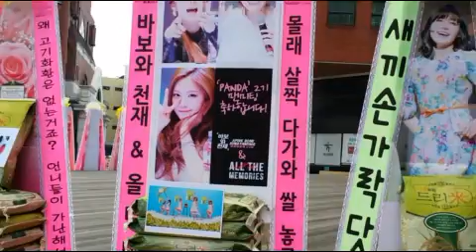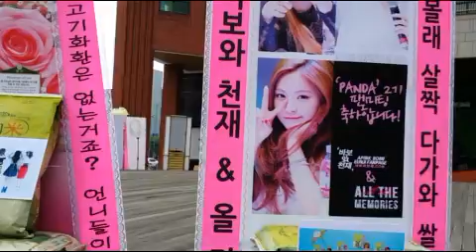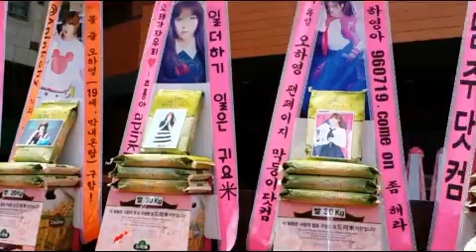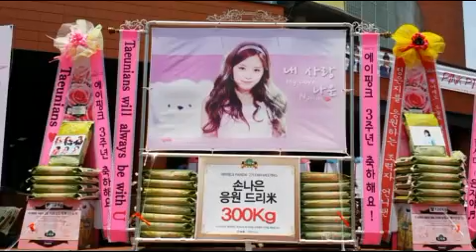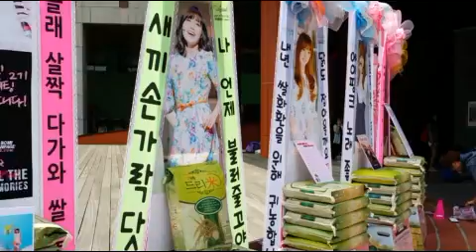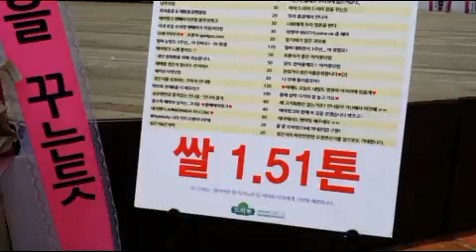그룹 에이핑크(A-Pink) 팬클럽 판다2기 팬미팅 응원 쌀드리미화환 - 쌀화환 드리미 Dreame for A Pink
걸그룹 에이핑크(A PINK 박초롱 윤보미 정은지 손나은 김남주 오하영)의 국내외 팬들이 에이핑크(A Pink) 공식 팬클럽 판다2기 팬미팅 'PINK PICNIC'에 대규모의 드리미 쌀화환을 보내와 에이핑크에 대한 드리미 쌀화환 응원을 이어갔다. 6월 14일 오전 서울 월계동 광운대학교 동해문화예술관에 배달된 에이핑크 응원 드리미 쌀화환에는 우리나라와 태국, 홍콩, 싱가포르 등 4개국 팬들이 참여해 드리미 쌀화환 1.51톤을 보내왔다. 에이핑크 응원 드리미 쌀화환은 에이핑크가 지정하는 결식아동 등 어려운 이웃에게 사랑의 쌀로 기부된다.

 걸그룹 에이핑크의 국내외 팬들은 지난 2012년 11월 16일 뮤지컬 '리걸리 블론드' 공연에 정은지 응원 드리미 쌀화환 60kg과 사료드리미화환 135kg을 보내와 정은지를 응원한 것을 시작으로, 지난 2013년 1월 31일 SBS '그 겨울, 바람이 분다' 제작발표회에 정은지 응원 드리미 쌀화환 160kg, 2013년 8월 31일 에이핑크 공식 팬클럽 팬더1기 창단식에 드리미 쌀화환 940kg, 2014년 4월 15일 뮤지컬 '풀하우스' 공연에 정은지 응원 드리미 쌀화환 660kg을 보내오는 등 지금까지 모두 다섯 차례에 걸쳐 드리미 쌀화환 3.33톤과 사료드리미화환 135kg을 보내와 에이핑크를 응원했다. 에이핑크는 지난 2013년 9월 16일 서울 노량진동의 성로원을 방문해 사랑의 쌀 1톤을 전달하고 아이들을 위로했었다.

 이날 팬미팅에서 에이핑크는 미니 콘서트와 토크과 어우러진 무대로 팬들을 사로잡았다. 음악방송 1위를 차지하며 큰 사랑을 받은 '미스터 츄'를 비롯해 '노노노'. '굿모닝 베이비', '4월19일' 등을 들려주는가 하면 보컬팀, 댄스팀으로 팀을 나눠 그간 방송에서 볼 수 없었던 에이핑크의 새로운 매력을 보여줬다. 에이핑크는 팬미팅에 앞서 가진 기자회견에서 '팬들의 사랑을 받는 이유'에 대한 질문에 "친근감 때문 인 것 같다"고 생각을 전했다. 보미는 "에이핑크 뉴스를 통해 팬들이 많이 사랑해 준 것 같다"며 "옆집 동생 같은 친근함 때문에 계속 사랑해주는 게 아닐까 생각한다"고 자평했다. 은지 역시 "그런 부분 때문에 쉽게 다가오는 것 같다"며 "끈끈한 우정 같은 게 생긴다. 그래서 팬들과 우리 사이가 돈독해지지 않나 싶다"고 덧붙였다.
에이핑크(A-Pink) 공식 팬클럽 판다2기 팬미팅 'Pink Picnic' 응원 쌀드리미화환 진행 : 기부화환 쌀화환 드리미 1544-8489